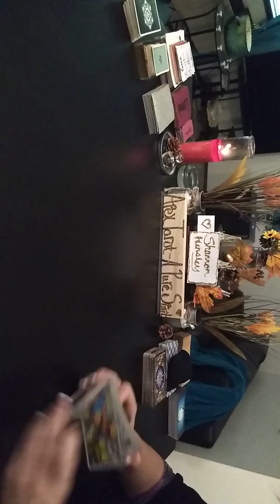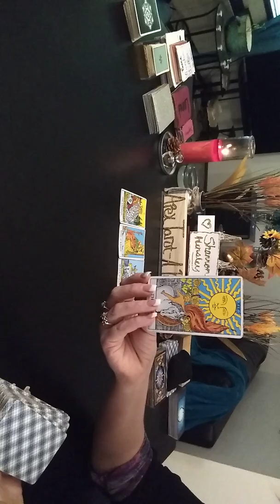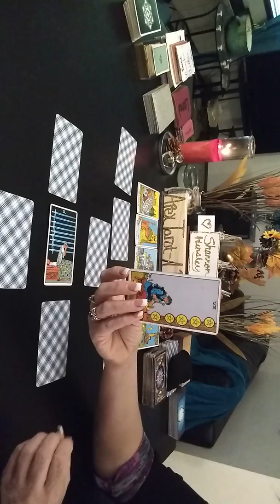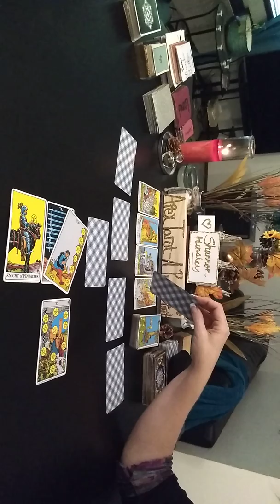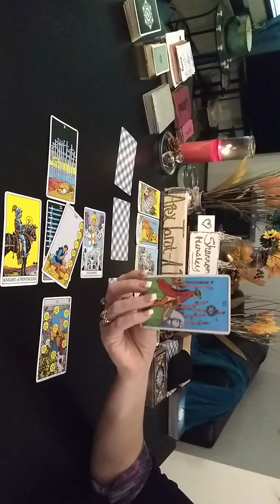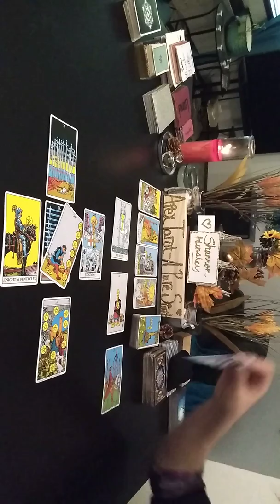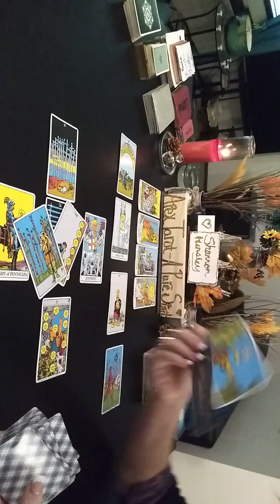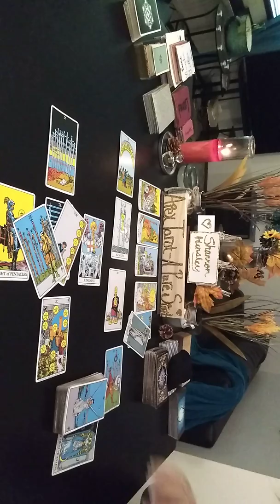♎LIBRA Weekly Oct 14-20, 2019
FOUND BELOW
Daily
Next 72 hours
Monthlies
Elements

Shannon Hensley - c/o
(Channel Name)- Apex Tarot- A Pure Spirit

Please mark your sent support as Gift/Donation, as this is NOT a business, it's a work of charity for those whom I can be a help too.
Thank you for your support!!!  Love and Light. 🤗❤️💥

                CHANNEL SUPPORT &
*IMPORTANT*-
PLEASE COMMENT, AS WELL AS EMAILING ME TO ALLOW ME TO KNOW WHEN TO EXPECT WHAT YOU HAVE SENT BY WAY OF WRITTEN MAIL FOR YOUR PERSONAL QUESTIONS & READINGS.

I WILL NEED TO HAVE AN AWARENESS  YOUR SNAIL MAIL, TO SERVICE YOU BETTER.  THIS PROTECTS BOTH YOU AND ME. 🤗❤️🙏.

THANK YOU SO VERY MUCH FOR YOUR UNDERSTANDING,  AND THANK YOU FOR YOUR SUPPORT TO THIS CHANNEL.
SHANNON 🤗❤️🙏

Please remember to mark your sent support as Gift/Donation, as this is NOT a business, it's a work of charity for those whom I can be a help too.

Request what type of reading you would be interested in from below.
I will need your question along with your name, birthdate/ your sign.

Reading types available
*10 card Celtic cross
*One Rune with either one of the card spreads

                     DAILY READINGS
Lenorman

              2nd Half of OCTOBER 2019
                           *COUPLES*